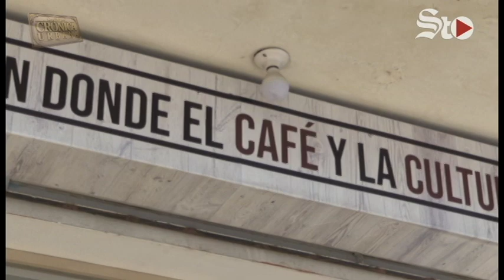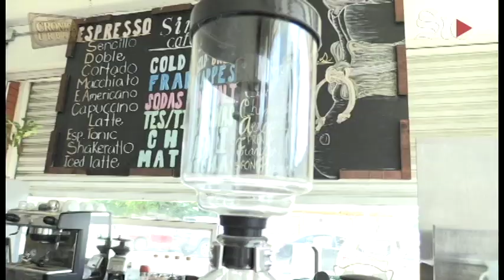☕ La química del café con ‘Caba’ ☕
Hector Caballero es un joven lagunero amante del café, un Ingeniero Químico que se volvió catador de esta bebida.